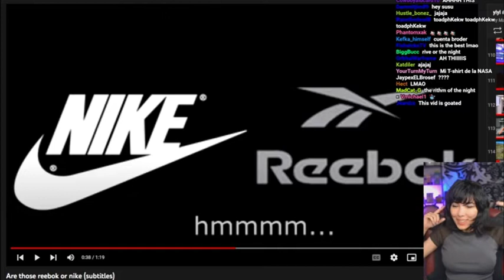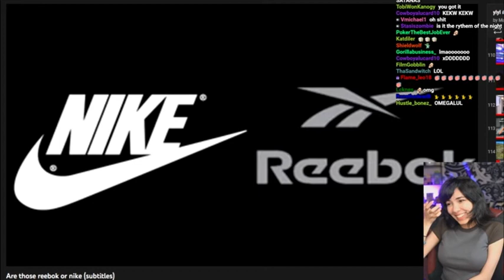Susu- Reebok or the Nike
Genius Susu confirmed.